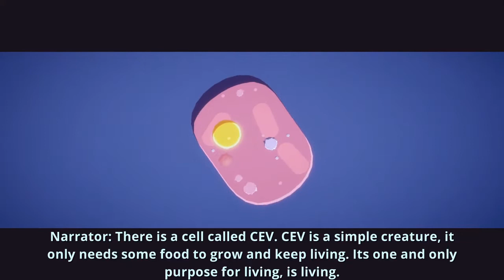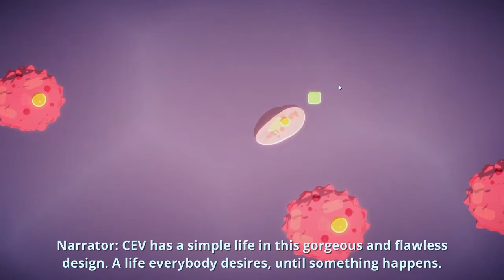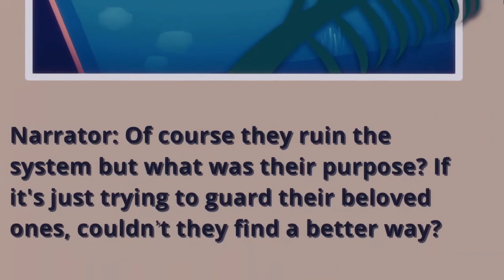Wonders Of Life Gameplay (Includes Spoilers)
Gameplay video of the game Wonders of Life.

Wonders of Life is a Mağara Jam (#3) game which made in 72 hours.
Please give credit if you will share.

Team:
Ali Ege ZABCI (Zyve)
Mustafa KILIÇ (Prototip)
Arda KARAKÖZ (Sj)
Güven GÜRÜNLÜ (Gwen)